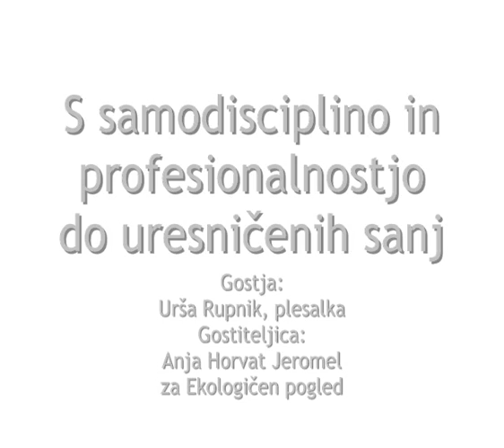Urša Rupnik: S samodisciplino in profesionalnostjo do svojih sanj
Tokrat sem za Ekologične poslovneže plesala z Uršo Rupnik, simpatično plesalko. Super sva se zabavali in nasmejali.
Če vam je prispevek všeč, vabljeni, da ga delite, ali podelite svojo izkušnjo z nami na FB/Ekologičen

Urša Rupnik je uspešna plesalka, ki uresničuje svoje sanje in hkrati dokazuje, da je mogoče od plesa tudi pri nas živeti -- kljub recesiji. Urša je polno aktivna tako na fizičnem kot mentalnem področju. Trenutno dela tudi doktorat - Interdisciplinarni doktorski študij Humanistika in družboslovje. Zato se nam je zdela prava oseba, da jo povprašamo, kakšna je njena izkušnja, ali ji gibanje pomaga pri mentalnem delu in ustvarjalnem delu tudi na drugih področjih.

Ker je na njenih treningih močno čutiti njeno žensko energijo, smo jo povprašali tudi kakšen je njen nasvet za sprejemanje sebe in svojega telesa, saj zadnje čase naši družbi to primanjkuje, saj se vse bolj mešata ženska in moška energija in zato spola nimata več svojih naravnih izvornih značilnosti in pogosto smo zaradi tega tudi nesrečni in zgubljeni.

Z nami pa je delila tudi nekaj idej, kako več gibanja vključiti v čisto vsak dan.